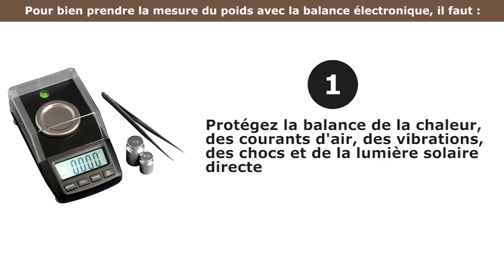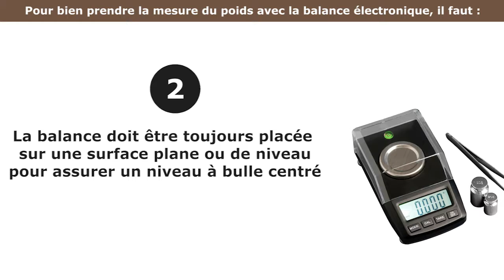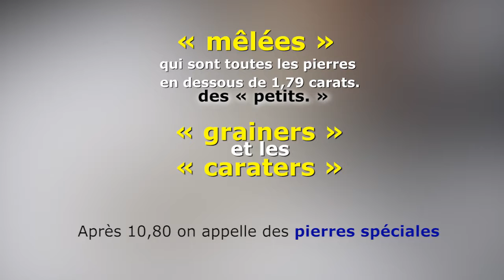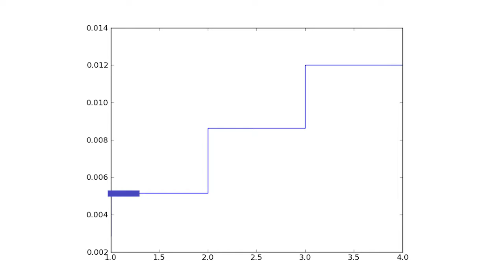MODULE EVALUATION 3 Classification par le poids (version dioula)